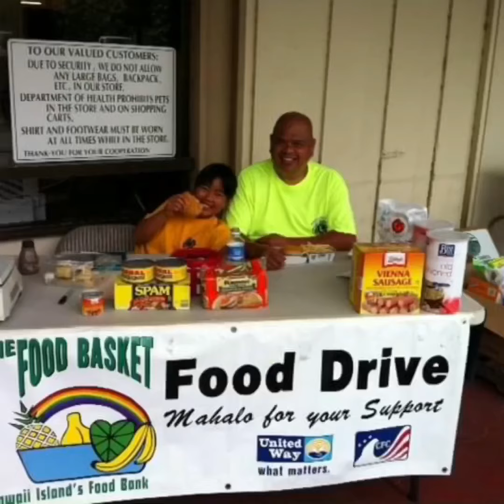Lions Club of Kona celebrates 89 years of service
On June 19, 1934, at the heels of an earthquake from Halemaumau, the Lions Club of Kona was chartered.  Because of a delay on the earthquake, the club named Madame Pele as an Honorary Member, becoming the true first Lions Club to allow a female to join.